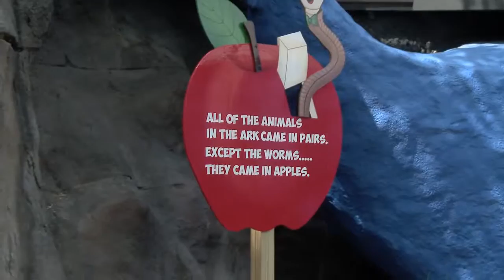Kennywood's Noah's Ark Grand Re-opening Celebration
Highlight video of the Noah's Ark Grand Re-opening Celebration on May 25, 2016.  Includes interviews with "Pittsburgh Dad" Curt Wootton as Noah; along with Nick Paradise, Director of PR at Kennywood.

Produced and Edited by Daisy J. for Pittsburgh's CW Green Team May 2016
Camera: Matthew B.